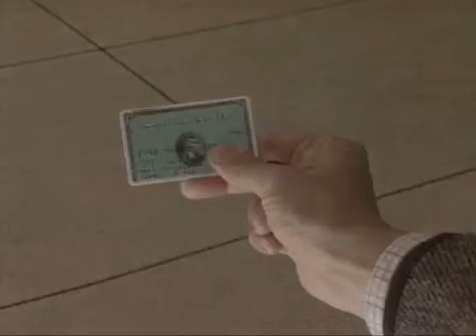Mr Bean Shopping0